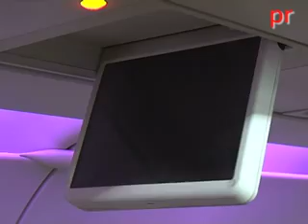Jade Jagger diseña el nuevo avión de Vueling y MTV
Jade Jagger diseña el nuevo avión de Vueling y MTV: el club más cool del cielo